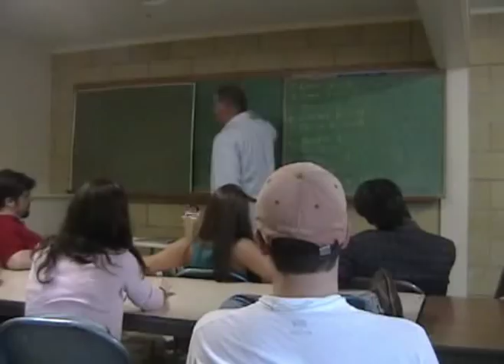Final Curtain Part 7 trailer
Finalk Curtain Part 7 - Encore. Years ago, Levi survived two attacks by the vicious Ethan. Now, he is safely teaching at Rocktown High. Ethan has his most clever disguise yet as he returns for revenge.